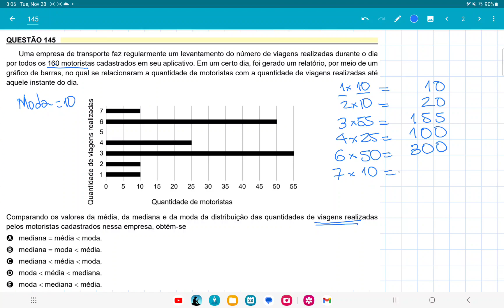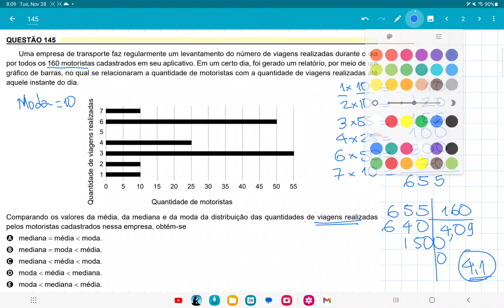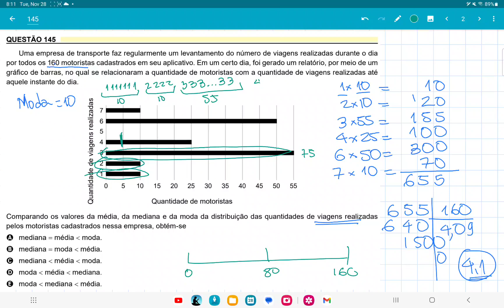ENEM 2023 questão 145, Uma empresa de transporte faz regularmente um levanta,média, mediana, moda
Uma empresa de transporte faz regularmente um levantamento do número de viagens realizadas durante o dia
por todos os 160 motoristas cadastrados em seu aplicativo. Em um certo dia, foi gerado um relatório, por meio de um
gráfico de barras, no qual se relacionaram a quantidade de motoristas com a quantidade de viagens realizadas até
aquele instante do dia.
Quantidade de viagens realizadas
Quantidade de motoristas
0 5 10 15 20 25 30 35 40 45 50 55
7
6
4
3
2
1
5
Comparando os valores da média, da mediana e da moda da distribuição das quantidades de viagens realizadas
pelos motoristas cadastrados nessa empresa, obtém-se
A mediana = média , moda.
ENEM 2023 questão 145, Uma empresa de transporte faz regularmente um levantamento do número